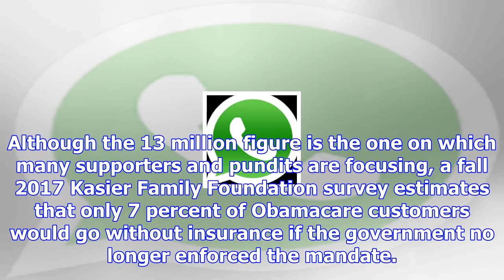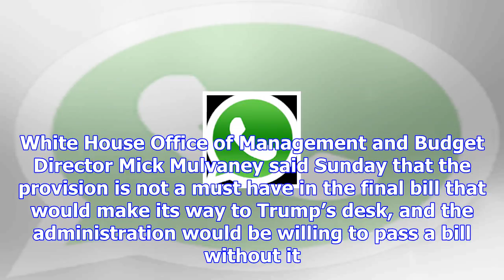Repealing obamacare’s individual mandate won’t cause doomsday dems promise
If Congress moves forward with repealing Obamacare’s individual mandate through tax reform, it would...